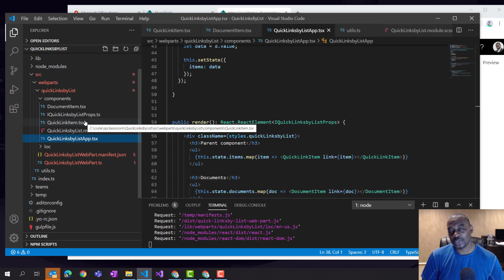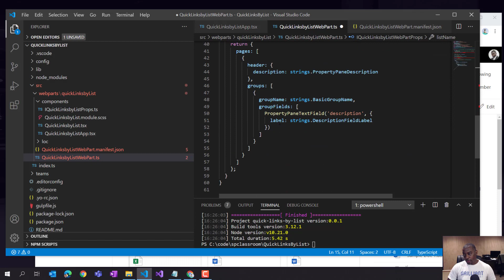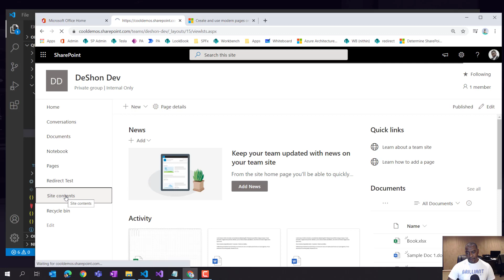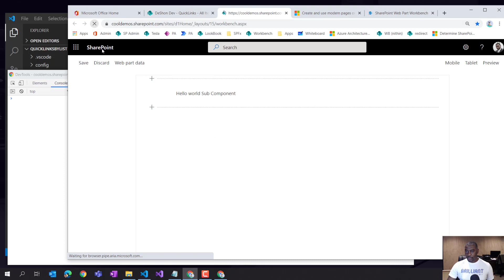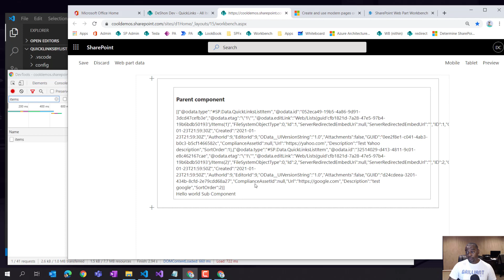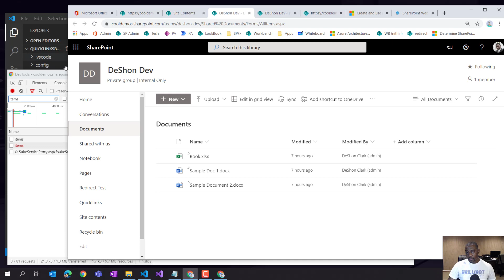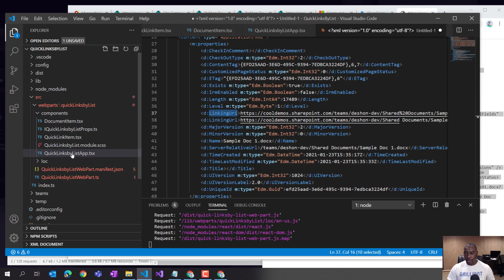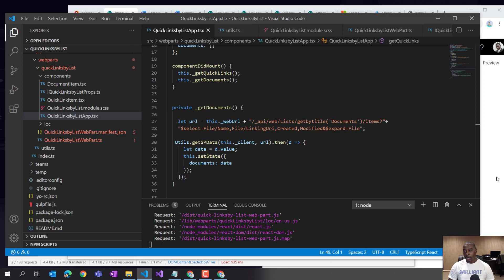90 mins to Learn SPFx Essentials my Getting Started Video | E003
SPFx could be a very steep learning curve. In this video I share all of my tips and tricks on how to get started with custom SharePoint web parts quickly.

SPClassroom is a collection of sharepoint developer tutorials for SharePoint 2013, SP2016, SharePoint Online, office365, and SPFx SharePoint Developer's Framework, with a focus on training videos for Power Users, Developers, and SharePoint Architects.

Find More SharePoint Developer Tutorial, o365 Development Training, and SharePoint Training Videos here: